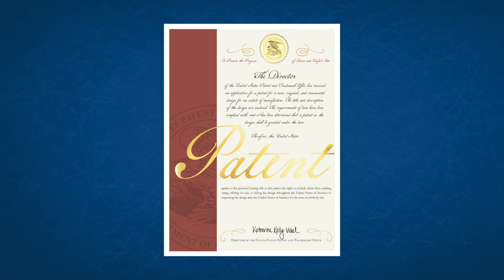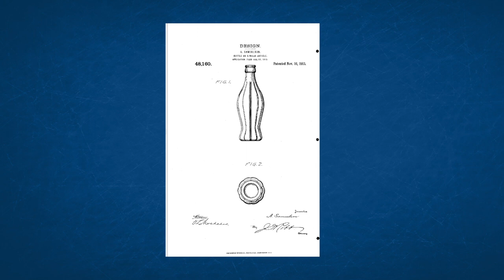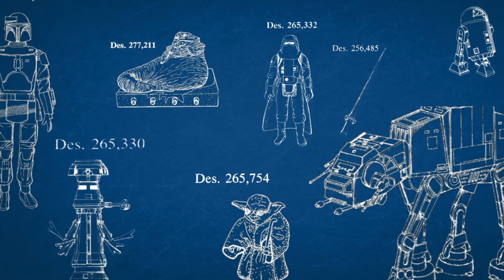Commissioner for Patents Welcome Remarks for Design Day 2024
Vaishali Udupa, Commissioner for Patents at the United States Patent and Trademark Office (USPTO), delivers welcome remarks at the 17th Annual Design Day. Design Day 2024 was a lively and thought-provoking discussion about the various aspects of design patents, held on Thursday, May 9th, at the USPTO headquarters in Alexandria, Virginia and virtually.